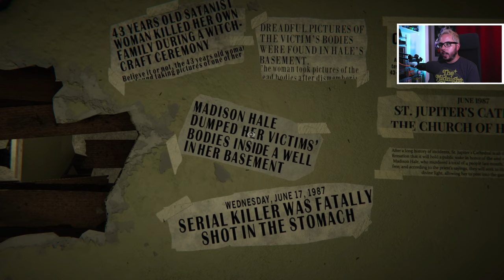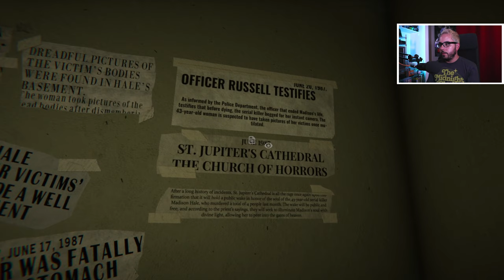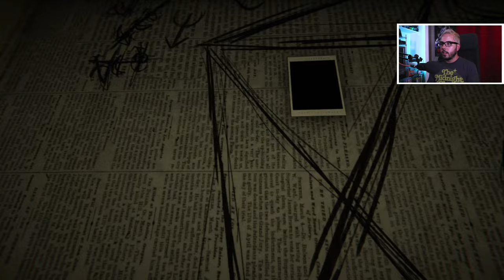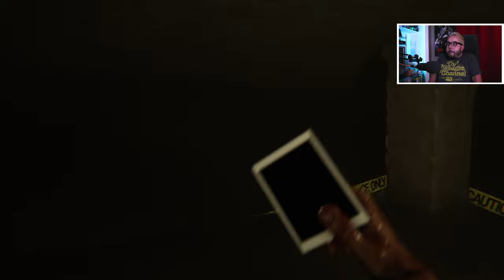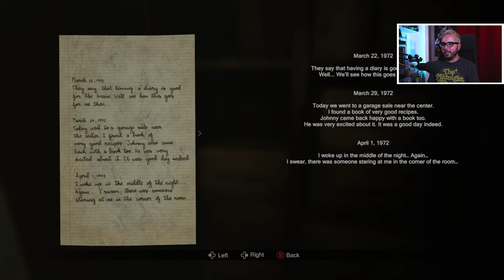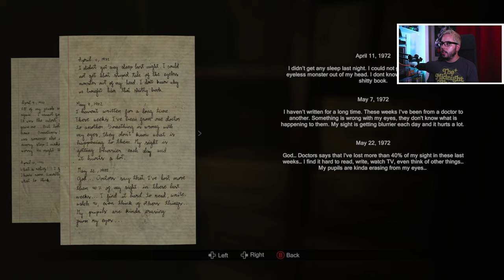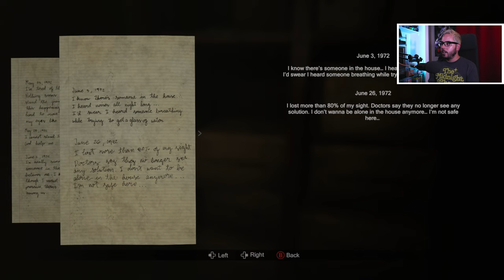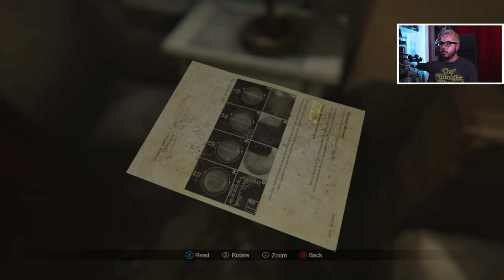This is too much! | MADiSON part 1 w/ Retel & Krisel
The spooky season is upon us and this game is too much! Playing the horror game Madison with Retel and Krisel